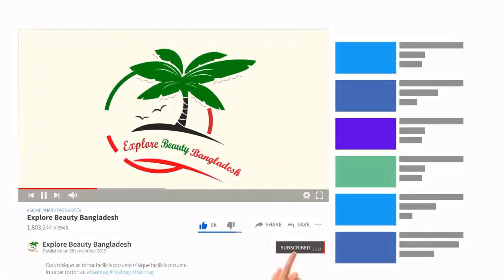ভোলাগঞ্জের প্রাকৃতিক সৌন্দর্য অসম্ভব সুন্দর,Sylhet,Maruf Ahmed,Sylhet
Bholagonj, the largest stone quarry in Bangladesh, is 33 km away to the north from Sylhet city. Flowing respectively from the Khasi hill in the north and Dauki in the east, the rivers Dholai and the Piyain meet at Companigonj Upazilla Sadar, which is 27 km away from Sylhet city on the Salutikor-Bholagonj Road. Just six kilometres from there is Bholagonj— a place that boasts of rows of hills, rivers, falls and quarries.

 The Meghalayan clouds, unremitting flow of waterfalls and ceaseless streams of rivers in the rainy season as well as the sandy shores of the Dholai that appear right after the rainy season are more than enough to mesmerize tourists.

As a revenue collector of the East India Company, Robert Lindsay came to Sylhet in 1778 after the British invaded the area in 1765. It was while working there for long 12 years that he initiated the trading of limestone, which is used as a raw material in the production of cement. Collected from the hills situated between Bholagonj in Bangladesh and Cherapunji in India, limestone was brought to Chatok, from where it was transported to Kolkata through the Surma. The profit from the limestone business enabled Lindsay to buy huge estates in Scotland, thereby earning him the prestigious titles Sir and Lord. Lindsay’s autobiography includes a lucid description of the fascinating beauty of the then Padhua – the present-day Bholagonj.

The illustrious charm of Bholagonj as portrayed by Lindsay is no more to be found, due mainly to the uncontrolled quarrying of stones and the nuisance created by stone crushing machines over the last few years. Morever, the frequent movement of stone-laden lorries has left the Sylhet-Bholagonj Road in a sorry state. Nevertheless, the Meghalayan clouds, unremitting flow of waterfalls and ceaseless streams of rivers in the rainy season as well as the sandy shores of the Dholai that appear right after the rainy season are more than enough to mesmerize tourists.

Tourists who love walking can set off at Bholagonj and move eastwards past Doyar Bazaar, Mayar Bazaar, Uthma, Turong, Upur, Domdoma and Bitthorgul before reaching Bisnakandi. It will take about four hours to cover a distance of about 12 km, and on the way back tourists can travel to Sylhet city by road.